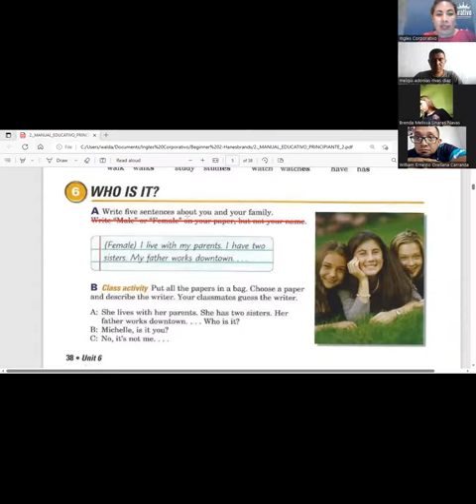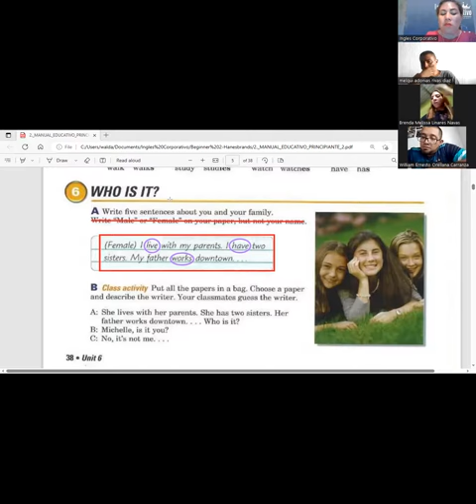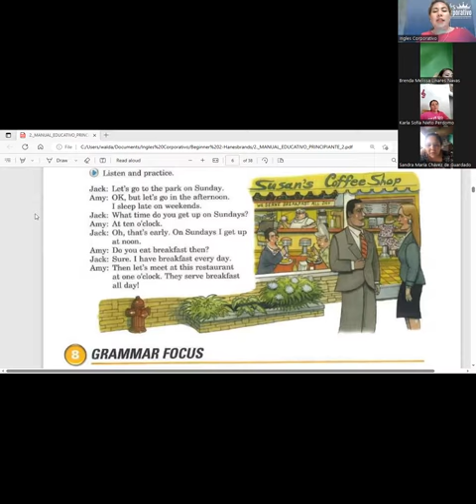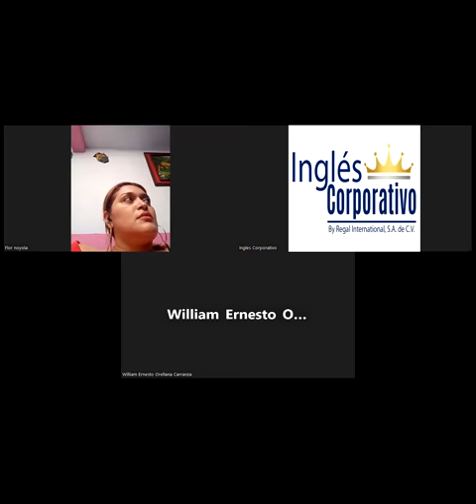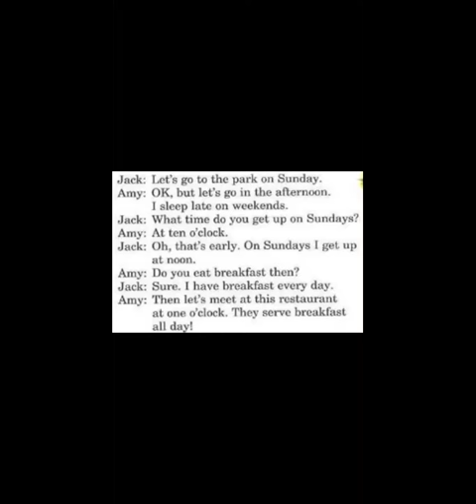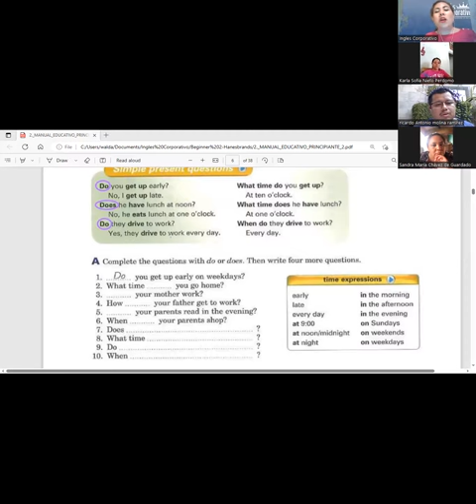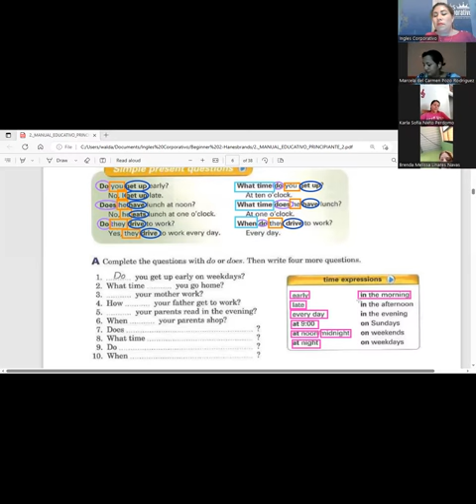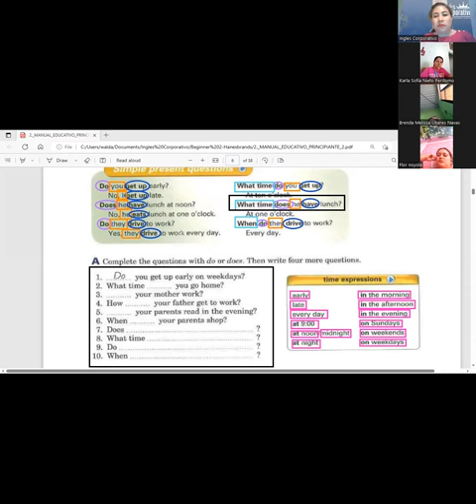Session3- 01-06-2023-P2-04-TURNO-A-3-5-PM-05-23- Guerrero- Simple present ques & short answs- Part 1